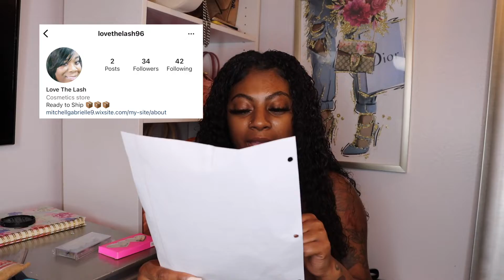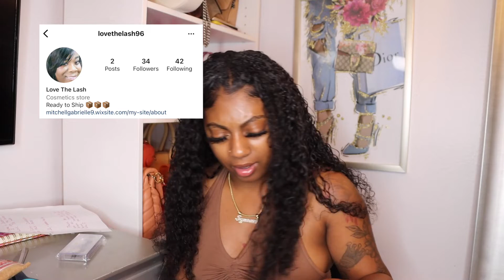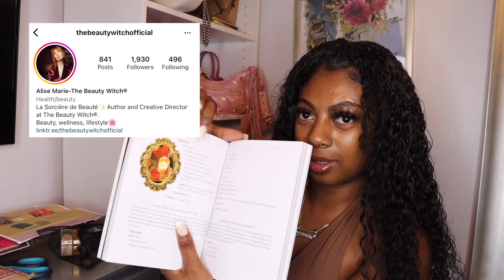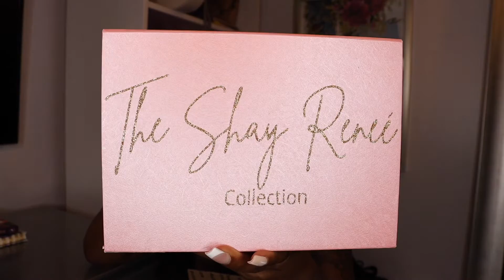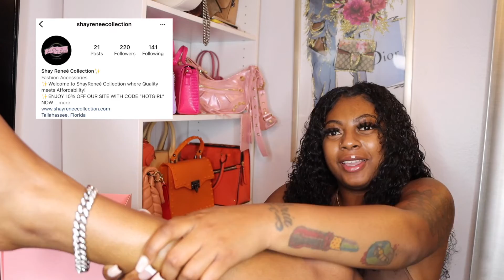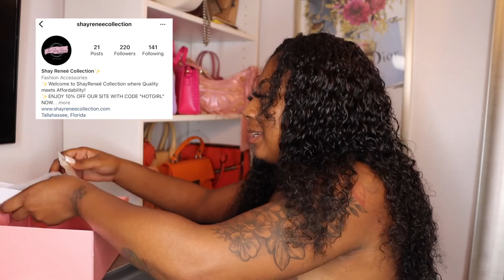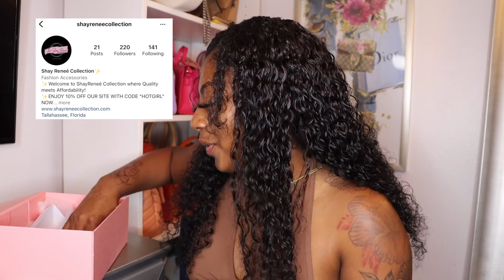P.O Box Unboxing Supporting Small Businesses Ft Dossier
- Dossier has a new payment method that lets you earn store credit. Select Catch at the last step of checkout and you earn a $10 sign on bonus credit.

LifeWithSymone

Twitter LifeWithSymonee

Size Small / Medium
Shoe 7 Women 5.5 in Boys